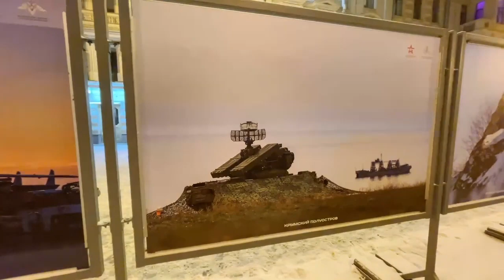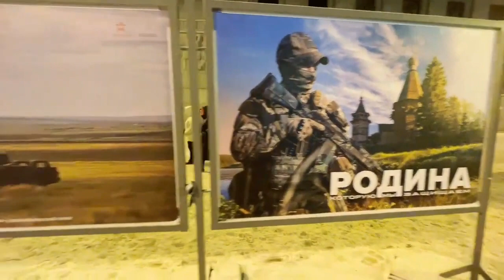Day of Defender of Fatherland: FIREWORKS, Palace Square